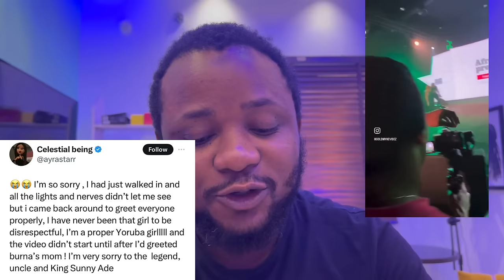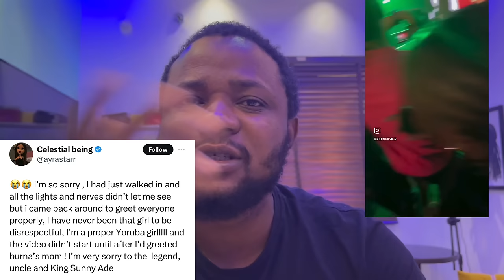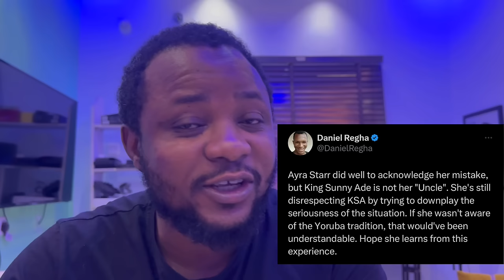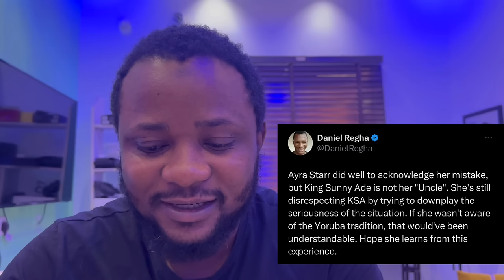Ayra Starr Disrespect King Sunny Ade & Burna Boy Mom | babypiano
Ayra Starr Disrespect King Sunny Ade & Burna Boy Mom | babypiano #ayrastarr